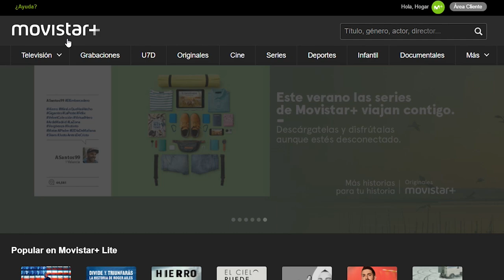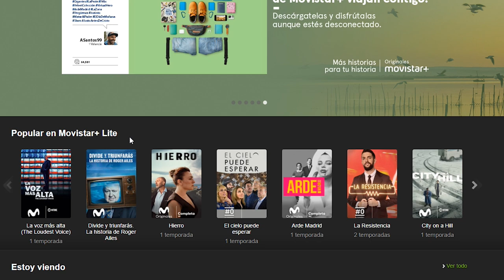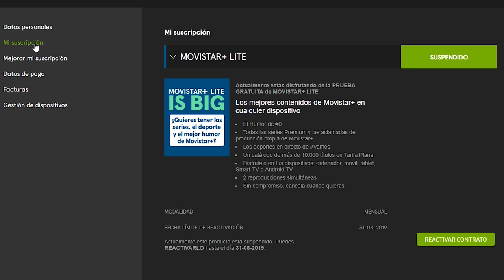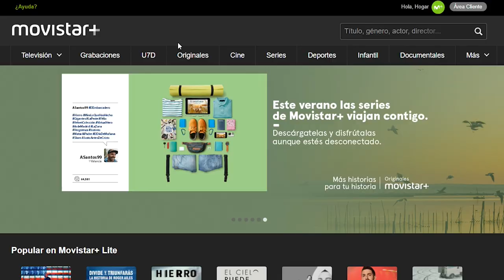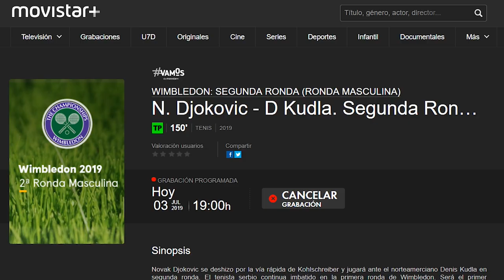🎾AQUÍ puedes ver WIMBLEDON🆓¡¡GRATIS!!👌(Nadal, Federer...)